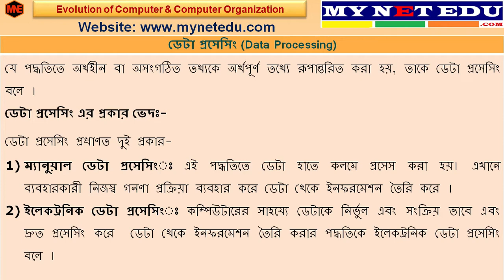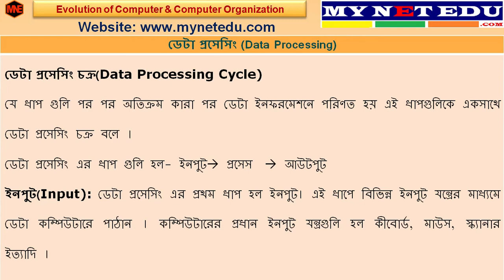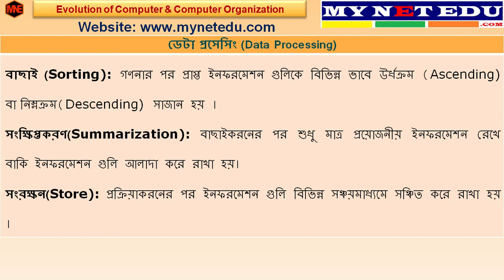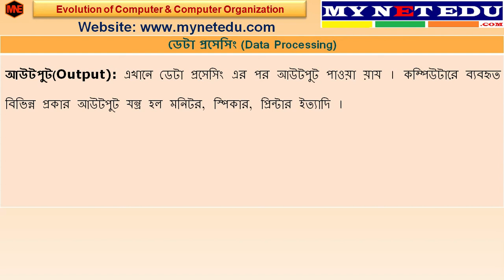ডেটা প্রসেসিং || Data Processing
এই লেসনে Evolution of computer and computer organization অধ্যায়ের  এর ডেটা প্রসেসিং(Data Processing) নিয়ে আলোচনা করা হয়েছ যা West Bengal Council of Higher Secondary Education (WBCHSE) এর Class XI এর Modern Computer Application এর সিলেবাস অনুযায়ী ।